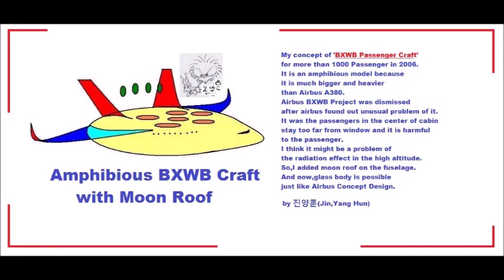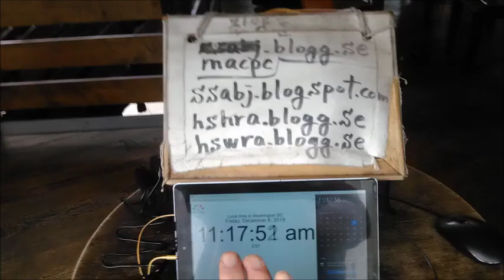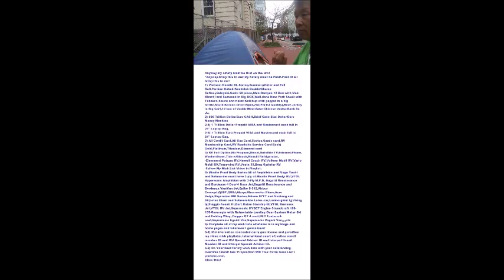My Dec 05,06 2019 Slideshow 3